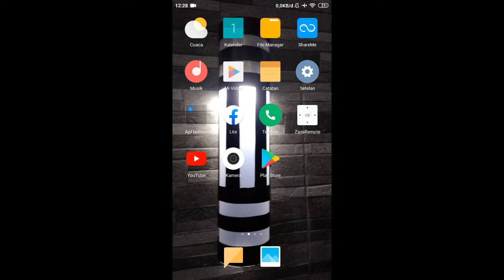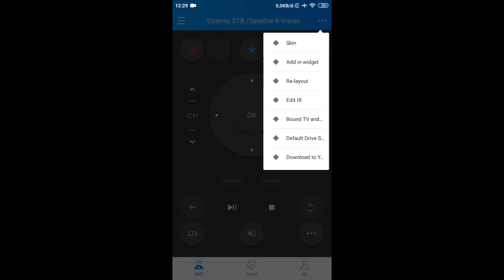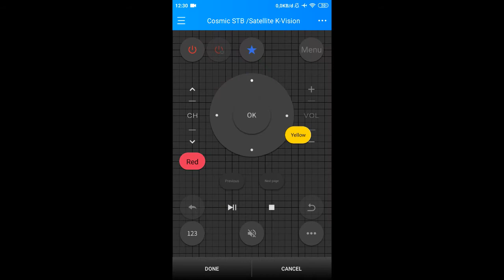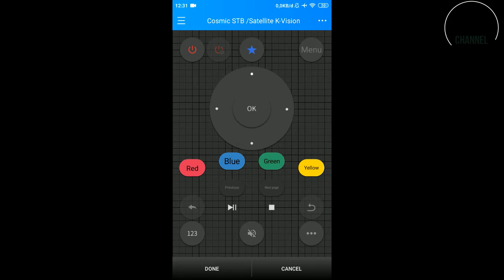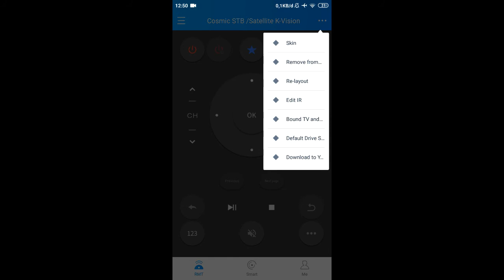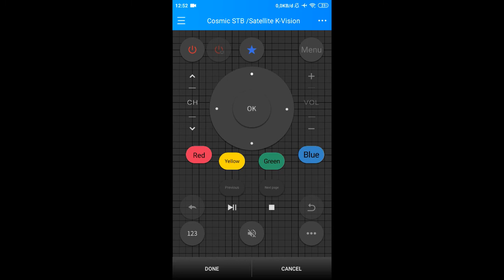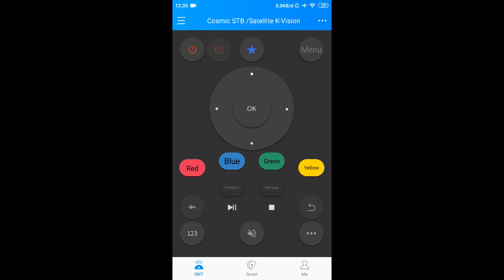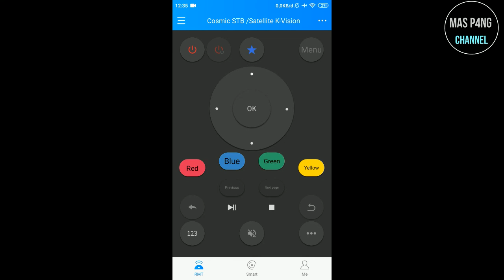Jawab Komentar MENAMBAHKAN WARNA PADA REMOT ANDROID untuk Pengaturan Reseiver